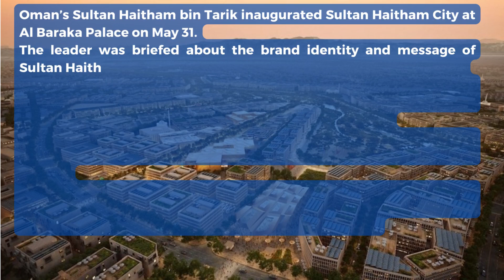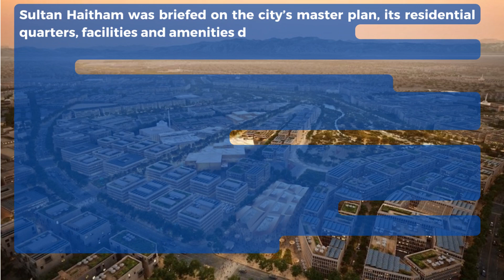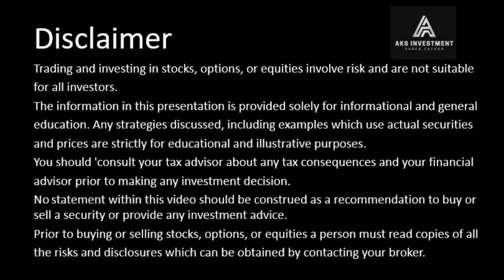Oman unveils plans to build Sultan Haitham City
Oman’s Sultan Haitham bin Tarik inaugurated Sultan Haitham City at Al Baraka Palace on May 31.
The leader was briefed about the brand identity and message of Sultan Haitham City, themed ‘Treasure the Future’, at the ceremony.
The brand identity and message of the city reflects “a vision for building the most unique and dazzling city in the Sultanate of Oman”, according to a report by the Oman News Agency.
The visual logo of the city, which will be built at Wilayat of A’Seeb, is inspired by nature, along with golden touches “denoting luxury and power”.
Sultan Haitham City constitutes a futuristic urban icon, a treasure for the future and a sustainable gift from His Majesty Sultan Haitham bin Tarik to future generations and all segments of society.
Sultan Haitham was briefed on the city’s master plan, its residential quarters, facilities and amenities during the event.
The briefing also outlined the stages of implementation of the project.
Oman to focus on tech and sustainability in the new city
The city showcases 12 global standards on quality of life and welfare. The criteria range between affordable cost, advanced integrated facilities and modern lifestyles.
The project will cover an area of approximately 15 million square metres, with a focus on utilising green spaces estimated to be 2.9 million square metres. The city will house 100,000 residents and will have 20,000 residential units of different styles.
The project will include a wide range of residential properties that reflects the country’s cultural heritage.